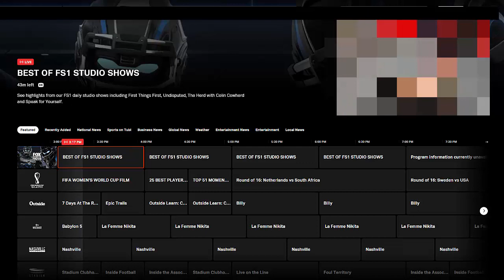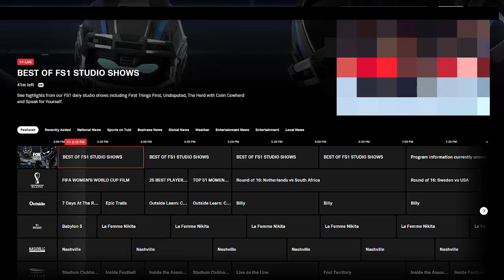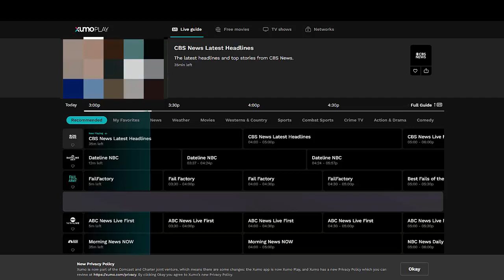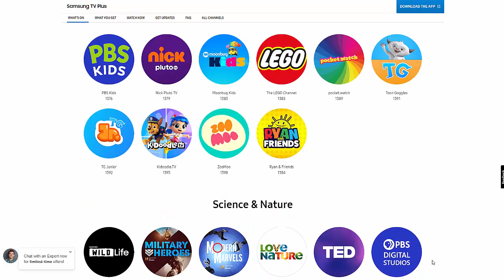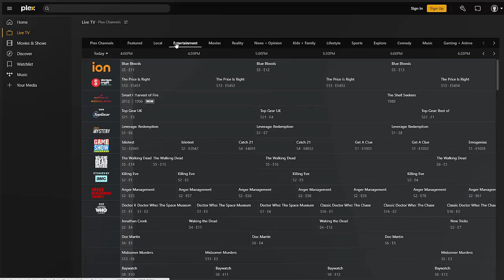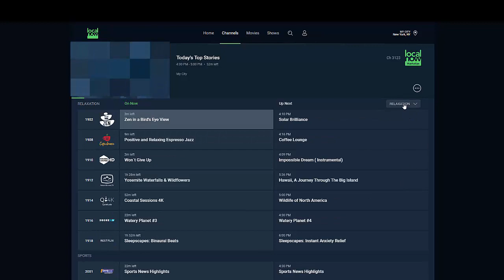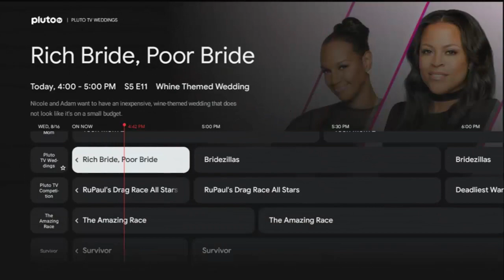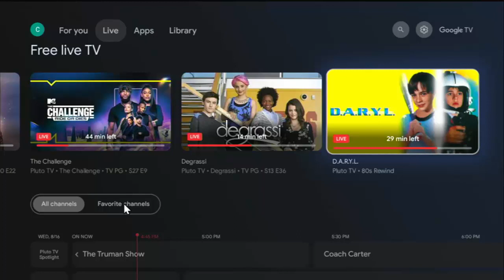✅ Which IPTV Service has the most Channels? ✅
This video looks at the various Legal IPTV Services and looks at how many channels each service has.

Below are links to items I am often asked about:
✅ New Fire TV Cube (3rd Gen)
✅ FireStick OTG Cable For External Drives